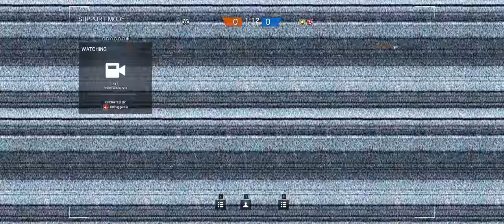Rainbow Six Siege + Part 223 + Kanal TDM Secure Area + Black Ice Buck & Frost cts crew